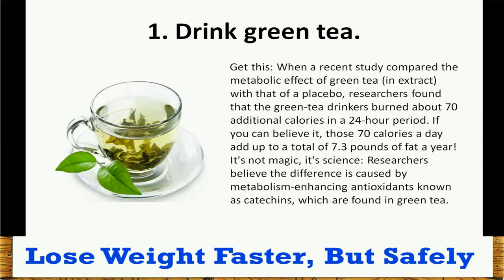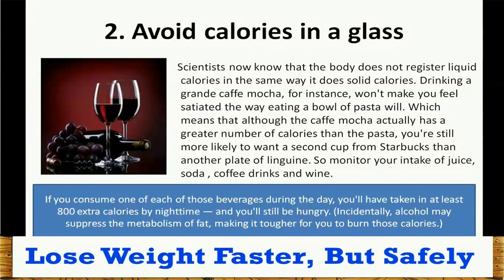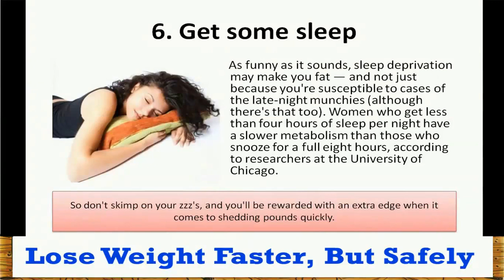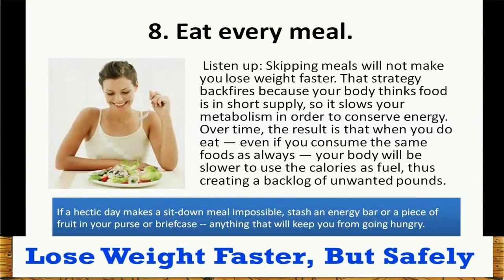Lose Weight Faster But Safely - 8 Effective ways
8 Effective ways to Lose Weight Faster But Safely .

1. Drink green tea.
2. Avoid calories in a glass.
3. Buy a set of five-pound weights.
4. Lose the salt.
5. Spice it up.
6. Get some sleep.
7. Go for an evening walk.
8. Eat every meal.